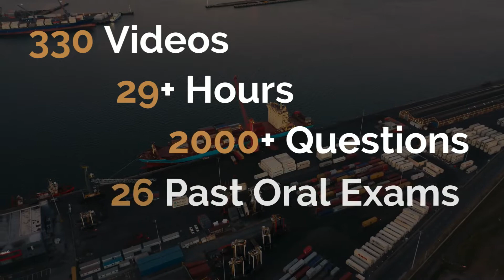⚓ Marine Engineering Officer Of the Watch Oral Prep Now Available ⚓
Welcome to The Aprine Group's Engineering Officer of the Watch Oral Prep Course. 💡

This course gives access to over 29 hours of past orals questions for Class 4 motor tickets.
Every question is a real question that has been asked in previous orals exams.

Listen and practice questions anywhere, any time. Don’t wait for lecturers to be available. No need to spend a fortune on oral preparation courses.
Want to practice at the gym? We have you covered. What if I’m on the bus… YES! I think you get the picture. Stream the course material any where.

Don’t waste time looking for past oral’s questions. Get all the orals questions you need Here – Now - Today.

The questions have been split into multiple formats to let you choose how and when you want to practice.
The questions are presented in long and short form.
In long form each question is followed by a delay of 30s. Ideal for those initial practice sessions.

In short form, the questions are given one after the other with a few seconds between each. Ideal for quick fire revision practice.
Not only are there 26 fully recorded former orals, but there are also 50 mini mock question sets.

Each mini mock contains 5 random questions that are perfect for quick fire revision sessions.

We have also included an introduction on what to expect from the oral exam. In these videos we talk through what you can expect if you do a face to face or an online oral exam.

We have also included a section on how to get the most of out your question banks. Revision advice and techniques to help you succeed.
All of these questions are available in our book The Marine Engineers Past Orals Questions available to purchase if you want.
My Name is Gordon, as one of the lead developers at The Arpine Group I am proud to offer this “world first”, to you

Get all the questions you need
In one place,
Here Now Today
Ditch the rest, buy the best!